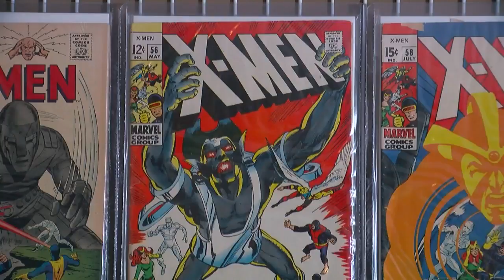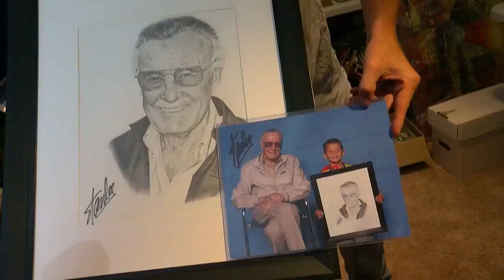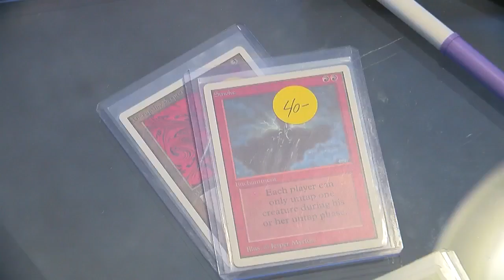Woodbury Comic Book Fan Ready To Sell Massive Personal Collection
It’s a crazy, colorful collection of superheroes in their original form with enough to overflow three rooms, Jeff Wagner reports (2:46). WCCO 4 News at 10 - June 7, 2018